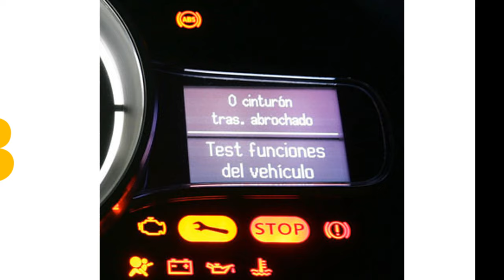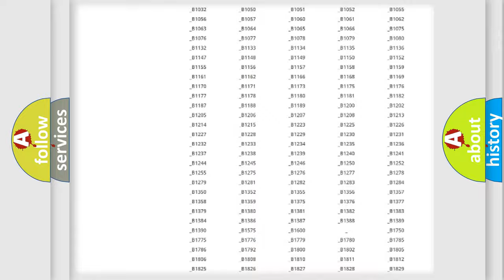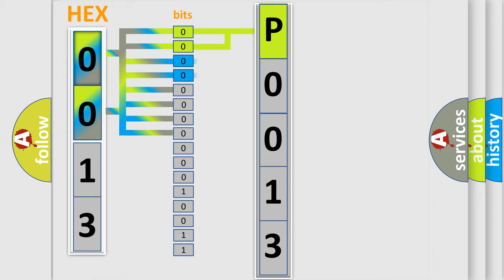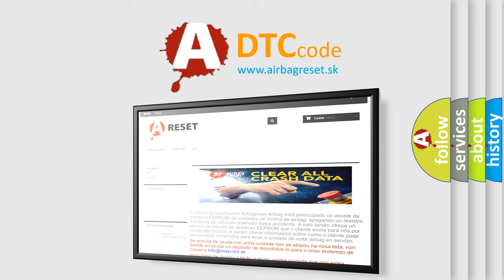DTC Mercury P0013 Short Explanation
Contents:
0:21 Basic DTC analysis according to OBD2 protocol standard.
1:48 Insight into programming
2:58 A diagnostically understandable description of the Diagnostic Trouble Code
3:05 Basic error definition

Make
Mercury
Code
P0013
Definition
Short in Front Driver Side Pretensioner Squib Circuit
Description
The center airbag sensor assembly receives a line short circuit signal 5 times in the pretensioner squib driver side circuit during primary check
Cause
 Front seat outer belt assembly LH pretensioner squib driver side Center airbag sensor assembly Floor wire